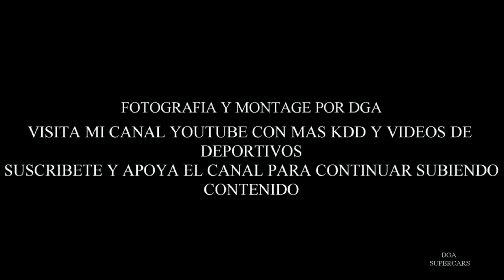bmw 320 e21 monçao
en este video enseñamos uno de los clasicos que estubo en la kdd mensual de monçao en portugal ,abril  2024
se trata de un precioso bmw 320 e21 de 1982